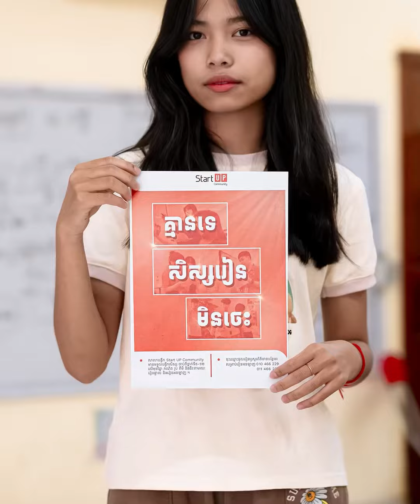តើការលេងតន្ត្រីអាចជួយទៅដល់ការសិក្សាឬមួយក៏អត់?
កូនសិស្ស​ : ផេង ភារៈបុត្រ និទ្ទេស​ 🅰️
សាខាទី៤៖ សាខាសែនសុខ
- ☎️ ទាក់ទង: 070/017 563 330